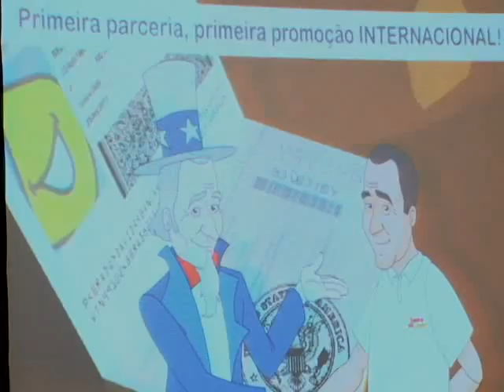HANDY SHOW 001.mp4.mp4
HANDY SHOW 2009 APROVAR